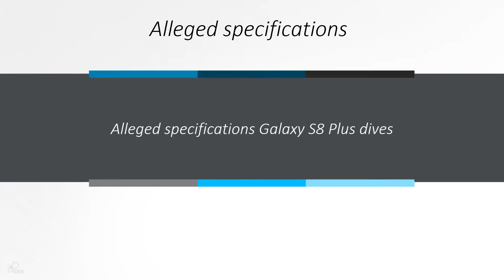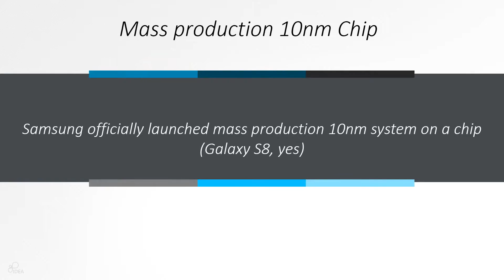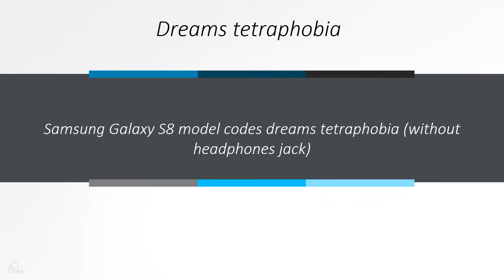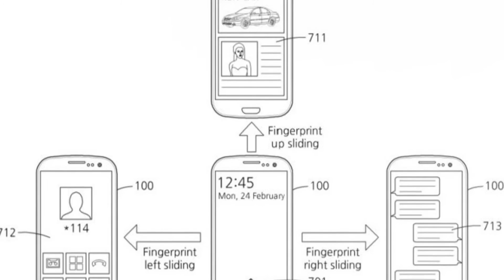Samsung Galaxy Note 7 - Giveaway